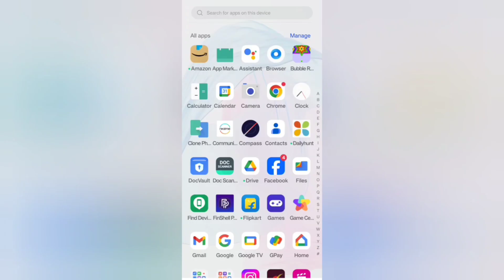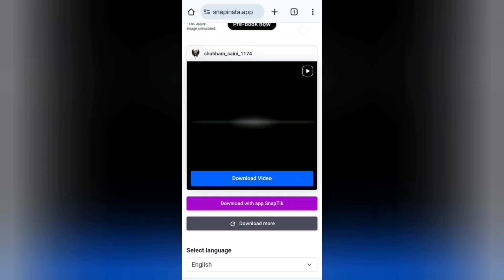Instagram Reels Download Kaise Kare | Instagram Se Video Kaise Download Kare | Insta Reels Download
Instagram Reels Download Kaise Kare | Instagram Se Video Kaise Download Kare | Insta Reels Download#instagram

My moj apps link 🛑